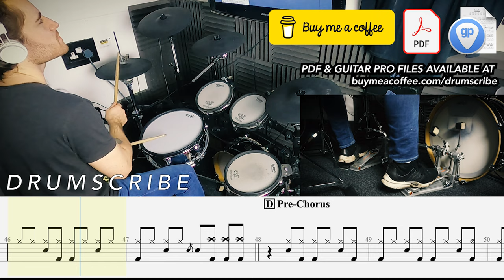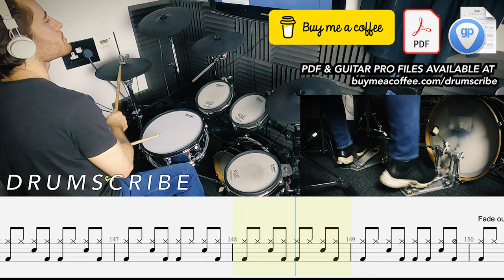Easy Lover - Phil Collins & Philip Bailey | DRUM SCORE Sheet Music Play-Along | DRUMSCRIBE